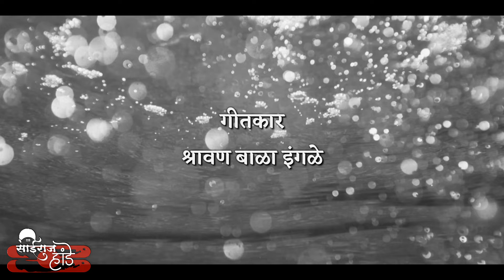तुम्हा काय सांगू मी साईलीला• Tumha Kay Sangu Me Saileela Full Song• Saibaba original Full Song•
गीतकार: श्रावण बाळा इंगळे
गायक:
सदैव जपा हा महामंत्र
•||ॐ श्री साईनाथाय नमः||•